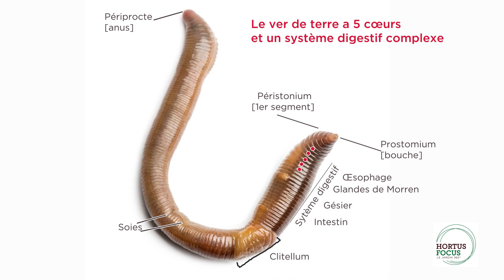Conseil d'experts : de quoi se nourrissent les vers de terre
Les vers de terre sont, parmi les habitants de la terre, des plus indispensables. Comment mangent-ils, digèrent-ils et transforment-ils la terre ? Cédric Nau répond. Retrouvez le dossier sur le magazine Hortus Focus :